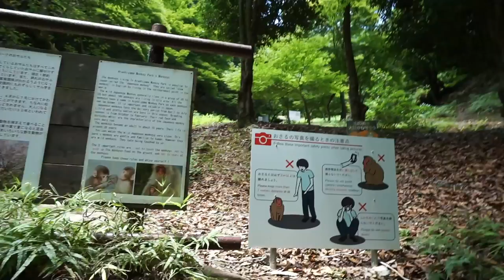Le scimmie di Arashiyama ci osservano - Giappone #5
Il parco delle scimmie di Arashiyama contiene più di 150 esemplari che vivono liberi nella foresta a pochi chilometri da Kyoto.

Se il video ti è piaciuto ricordati di condividerlo!

Puoi trovarmi su questi social:
ROMANZI